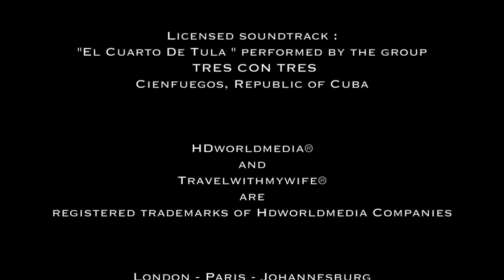Flight Miami to Cienfuegos, Cuba. On Charter flight World Atlantic Airways MD80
Full trip. Flights of travel to Cuba from Miami to landing in Cienfuegos, Cuba on the southern coast of the island. The flight to Miami was made on American Eagle, Embraer 145. The flight From Miami to Cienfuegos was made on an MD80 Of WORLD ATLANTIC AIRLINE. , is a Charter airline that offers trips to Cuba's main cities, of Havana, Cienfuegos.
This trip was made possible because of the people to people exchanges allowed by the US government for US citizen to travel to Cuba, for educational, cultural and artistic exchanges
Flyinghdworldmedia is a production of HDworldmedia Companies. All materials in this production were captured, edited and produced by HDworldmedia, unless stated otherwise.

Viaje completo. Vuelos de viajes a Cuba desde Miami a aterrizar en Cienfuegos, Cuba, en la costa sur de la isla. El vuelo a Miami se hizo en American Eagle, Embraer 145. El vuelo de Miami a Cienfuegos se hizo tomando como MD80 de mundo atlántico aerolíneas. es una aerolínea de vuelos chárter que ofrece viajes a las principales ciudades de Cuba, La Habana, Cienfuegos.
Este viaje fue posible gracias a la gente a los intercambios permitidos por el gobierno de los EE.UU. para el ciudadano de los EE.UU. para viajar a Cuba, para los intercambios educativos, culturales y artísticos
Flyinghdworldmedia es una producción de HDworldmedia Empresas. Todos los materiales de esta producción fueron capturados, editados y producidos por HDworldmedia, a menos que se indique lo contrario.

Viagem completa. Voos de viagens a Cuba de Miami para o desembarque em Cienfuegos, Cuba, na costa sul da ilha. O vôo para Miami foi feito pela American Eagle, Embraer 145. O vôo de Miami para Cienfuegos foi feita em um MD80 Of mundo atlântico de avião. é uma companhia aérea Charter, que oferece passeios para as principais cidades de Cuba, de Havana, Cienfuegos.
Esta viagem só foi possível por causa das pessoas para as pessoas trocas permitidas pelo governo dos EUA para o cidadão dos EUA para viajar para Cuba, para intercâmbios educacionais, culturais e artísticas
Flyinghdworldmedia é uma produção de Empresas HDworldmedia. Todos os materiais nesta produção foram capturados, editado e produzido por HDworldmedia, salvo indicação em contrário.

Voyage Complet. Vols de voyage à Cuba de Jacksonville en Floride par Miami à l'atterrissage à Cienfuegos, Cuba, sur la côte sud de l'île. Le vol à destination de Miami a été faite sur American Eagle, Embraer 145. Le vol de Miami à Cienfuegos a été faite sur un MD80 de monde atlantique AIRLINE. est une compagnie aérienne charter qui offre des visites des principales villes de Cuba, La Havane, Cienfuegos.
Ce voyage a été rendu possible parce que des personnes à des échanges de personnes autorisées par le gouvernement américain pour les citoyens américains de voyager à Cuba, pour les échanges éducatifs, culturels et artistiques
Flyinghdworldmedia est une production de HDworldmedia entreprises. Tous les matériaux de cette production ont été capturés, édité et produit par HDworldmedia, sauf indication contraire.

Полный поездки. Полеты поездки на Кубу из Джексонвилле во Флориде через Майами до посадки в Сьенфуэгос, Куба на южном побережье острова. Полет в Майами был сделан на American Eagle, Embraer 145. Полет из Майами в Сьенфуэгос был сделан на MD80 авиакомпании Атлантического мира. является чартерной авиакомпанией, которая предлагает поездки на Кубу главными городами, Гаваны, Сьенфуэгос.
Эта поездка стала возможной из-за людей, для людей обмены разрешение от правительства США для гражданина США на поездки на Кубу, в образовательных, культурных и творческих обменов
Flyinghdworldmedia является производство HDworldmedia компаний. Все материалы в этом производстве были захвачены, редактируется и выпускается по HDworldmedia, если не указано иное.